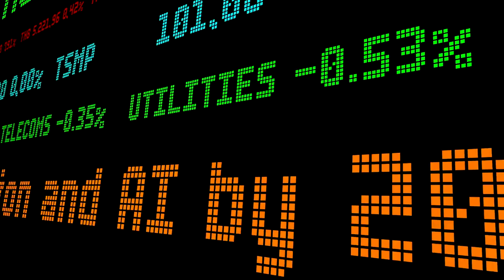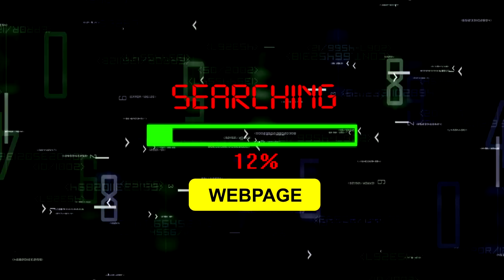Superdry Takeover, AI’s Economic Impact & US Jobs Report | Business News Highlights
Get the latest scoop on the business world in this quick video! We’re discussing Superdry’s potential takeover, the Bank of England’s view on AI, and the much-anticipated US jobs report.

Timestamps: 0:00 - Introduction 0:15 - Superdry Takeover Speculation 1:00 - BoE Governor on AI 1:45 - US Jobs Report 2:30 - Conclusion